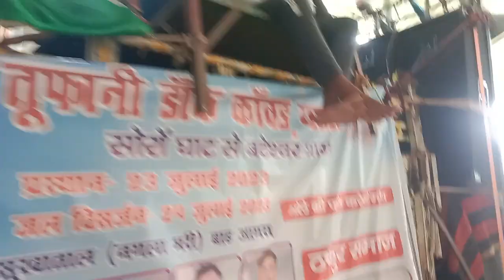कैला देवी डीजे साउंड पिनाहट